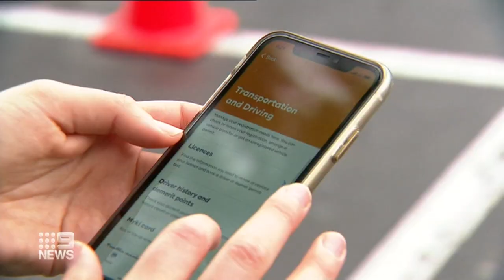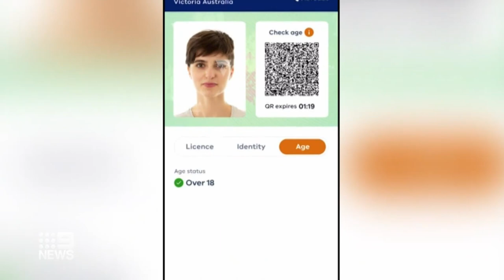Digital driver licence available in Victoria in 2024 | 9 News Australia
Digital driver licences are set to become available in Victoria in 2024, with a trial of the new service to begin in a regional city from July.